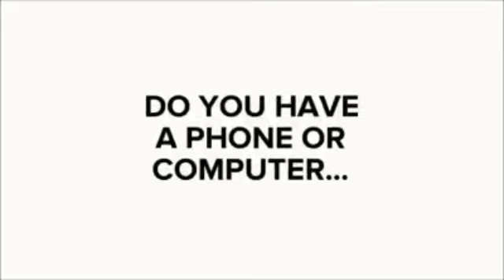Lil Ma vs Flip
Singles Division Battle